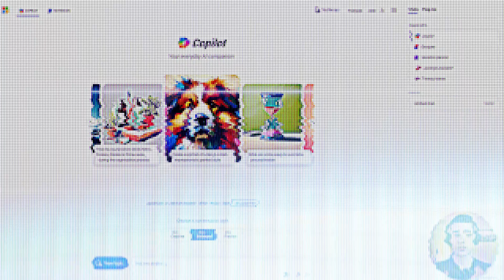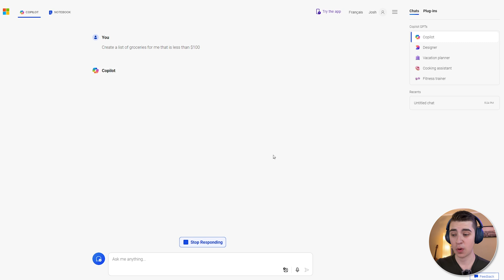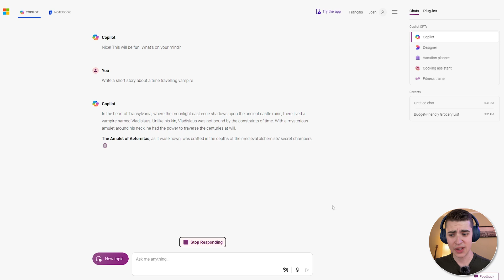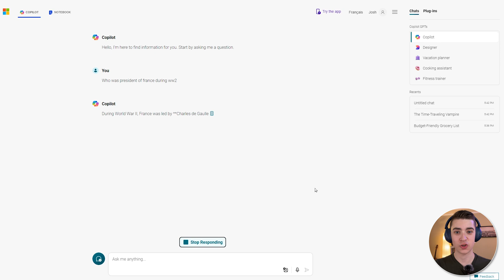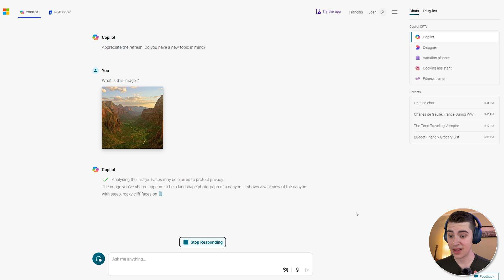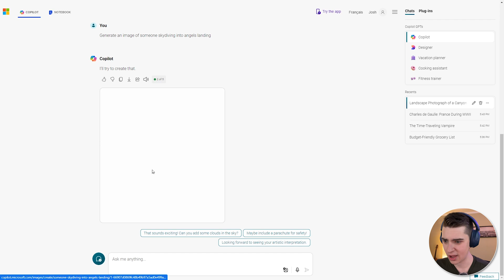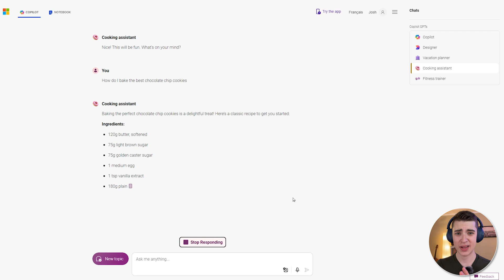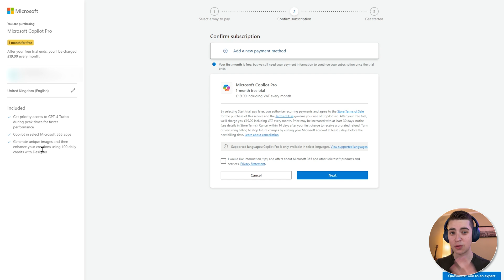How to Use Microsoft Copilot AI - Beginners Guide 2024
Welcome to our easy guide on using Microsoft Copilot. If you're new to this awesome AI assistant, or just want to get better at using it, you're in the right place! We'll show you how to set it up, use it with Word, Excel, PowerPoint, and Outlook, and share some handy tips to make your life easier.